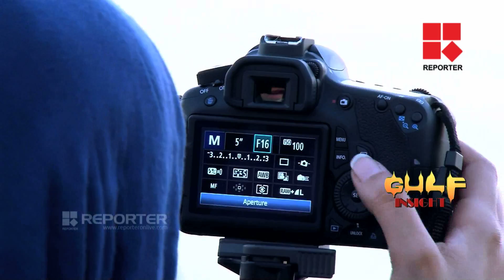PHOTOWALK Dubai GROUP in GULF INSIGHT EPISODE - 34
Photowalk Dubai - News telecast by The Reporter News Channel - Dubai.
Telecasted on 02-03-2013 at 9:30pm
Photowalk Dubai
Shoot | Share | Learn